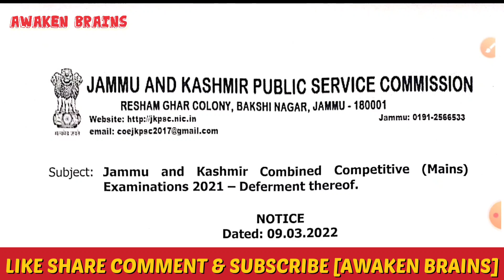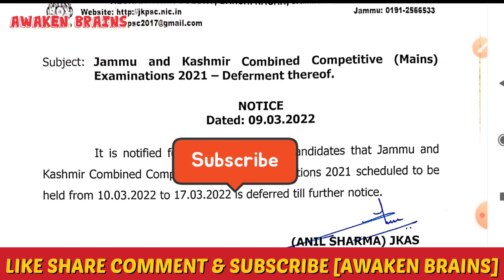JKPSC CCE 2022||J&K COMBINED COMPETITIVE (MAINS) EXAM 2021-DEFERMENT THEREOF||ASPIRANTS HAPPY OR SAD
Thanks